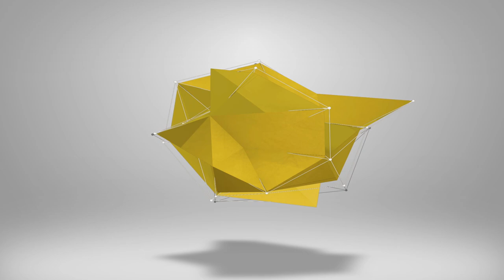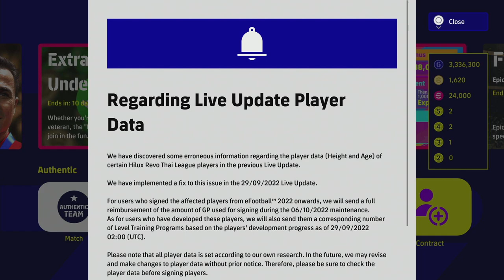eFootball 2023 | FRIEND MATCH LOBBY CONFIRMED FOR V2.1